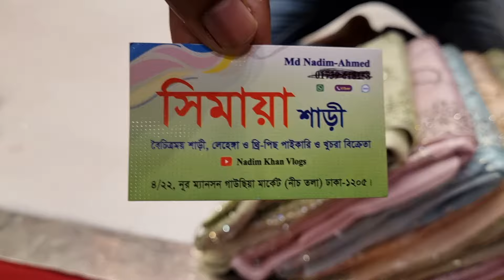uncommon designer new update party saree collection